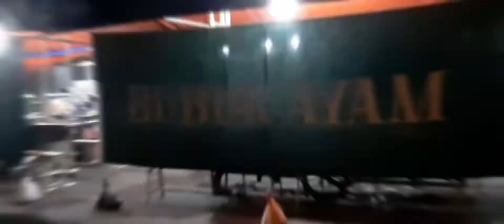BUSET(BUBUR SETAN), HABISKAN 1200 PORSI/HARI, KULINER SERANG, INDONESIAN FOOD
BUBUR SETAN (BUSET)

Buset, begitu singkatan dari Bubur Setan yang melegenda di Kota Serang. Bubur berbahan beras yang memiliki banyak penggemar dari masyarakat biasa sampai pejabat Banten tersebut, merupakan kuliner warisan kebudayaan Tiongkok. Nama setan diberikan karena dulu jam bukanya mulai jam 18.30 malam dan tutup 23.30 tengah malam. Selain itu, lokasi warung bubur ayam yang selalu pindah-pindah membuat pelanggannya kebingungan, sehingga memberikan nama bubur ayamnya sebagai Bubur Setan.
Yang membedakan Buset dengan bubur lainnya adalah dari tampilannya, yaitu tanpa kuah. Rasa lezatnya sudah menyatu dengan bubur nasi itu. Sementara ayam, sayuran keripik melinjo dan kerupuk yang ditaburkan, memperkaya rasa yang melelehkan air liur. Yang menjadi ciri khas dari bubur ayam ini, tidak memakai kuah kuning, tetapi memakai cakwe. Selain itu, ada lobak asinnya, serta ayam yang digunakan pun ayam kampung. Begitu juga dengan buburnya yang lembut.

Jadi tunggu apalagi temen2 langsung saja cobain bubur setan di kota serang ini di jamin MANTAAAP...dan harga tidak menguras kantong, bubur ayam komplit 30 sd 35k/porsi.

Berangkkkaaattt.

Salam,
KELILING INDONESIA YUK